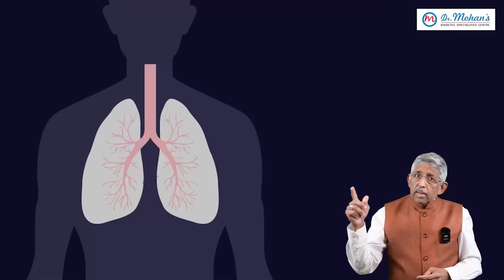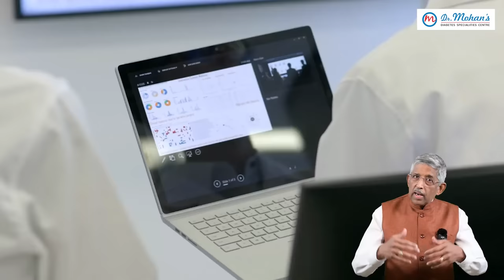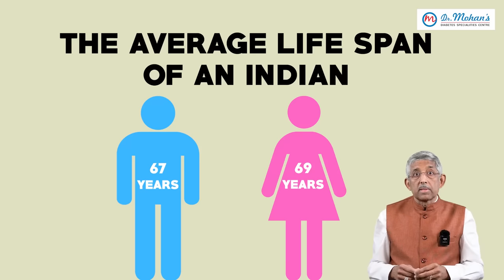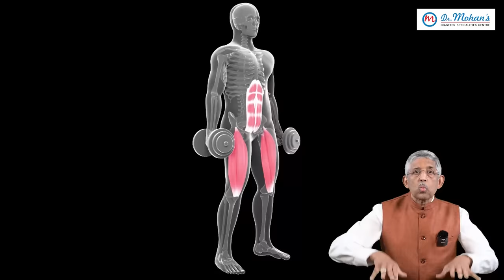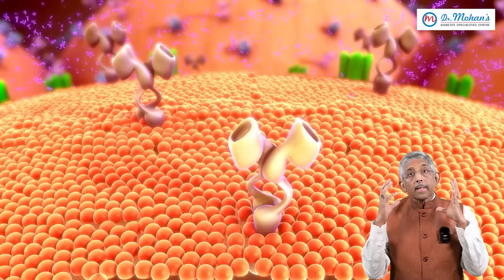7 Easy Diabetes Control Tips for Working Adults | Dr V Mohan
In this video, Dr. V Mohan gives you 7 easy tips to conquer Diabetes with healthy lifestyle.

Powered by MightyMouseMedia.com

After his postgraduate medical education from Madras Medical College, Chennai, Dr.Mohan practiced his research work abroad and has published over 1,460 papers in peer-reviewed journals.